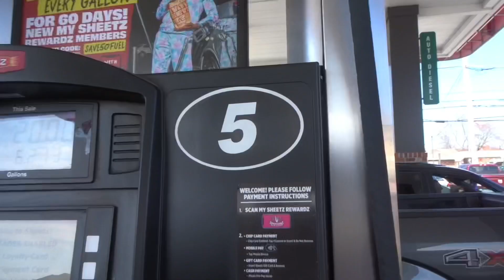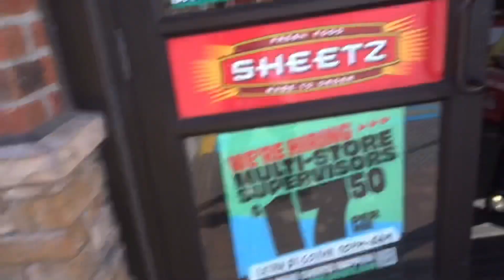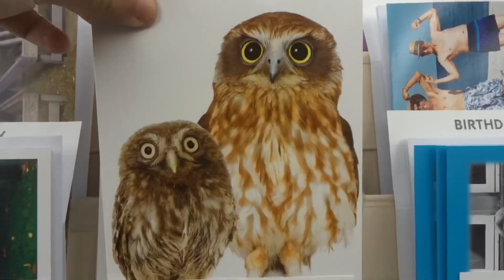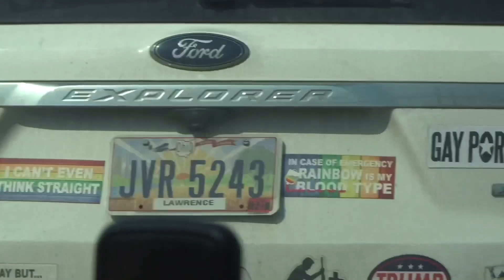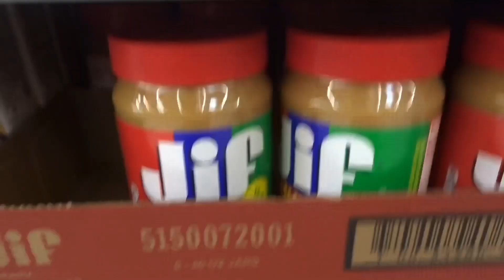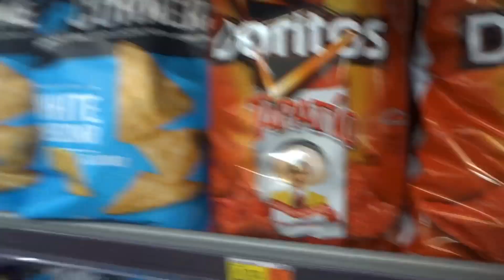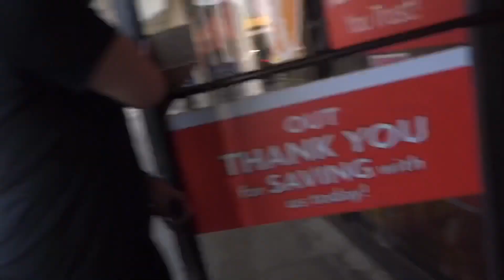SHE WAS DISGUSTED! (3/1/23)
Add Gabriel On Snapchat: Gab_riell